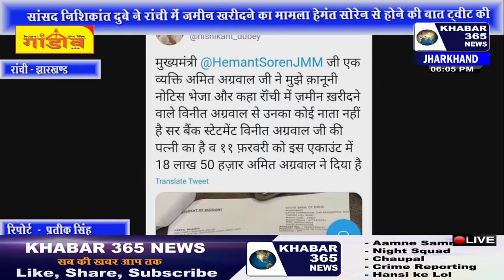सांसद निशिकांत दुबे ने रांची में जमीन खरीदने का मामला हेमंत सोरेन से होने की बात पर की ट्वीट